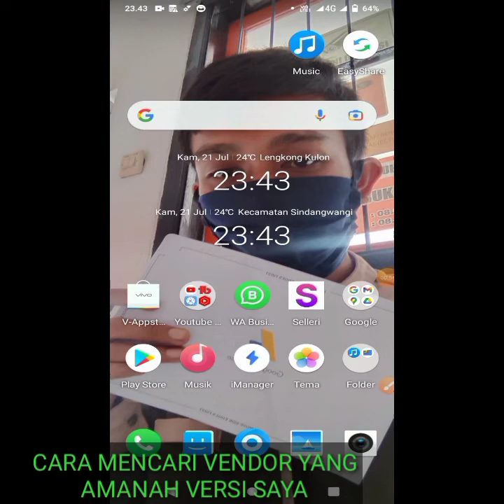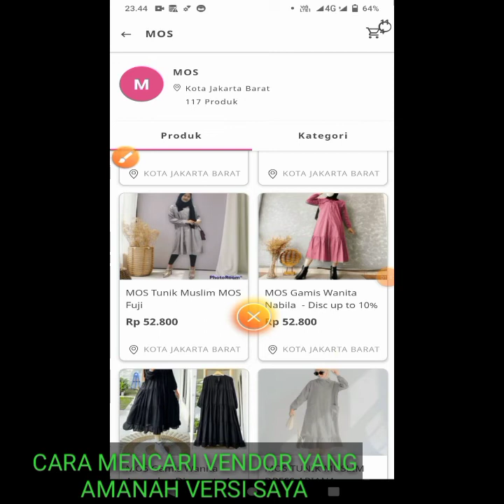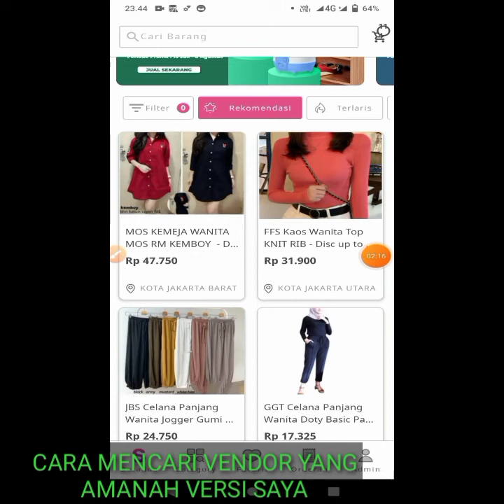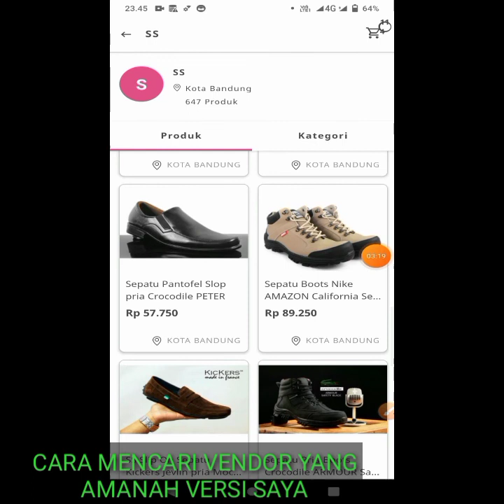Tips Mencari supplier|Aplikasi reseller terbaik tanpa modal bisa cod 2022|aplikasi reseller termurah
TIPS CARA MENCARAI SUPPLIER AMANAH DI BERBAGAI Aplikasi reseller terbaik tanpa modal bisa cod 2022 hasil riset admin